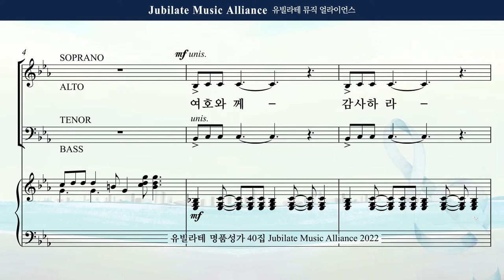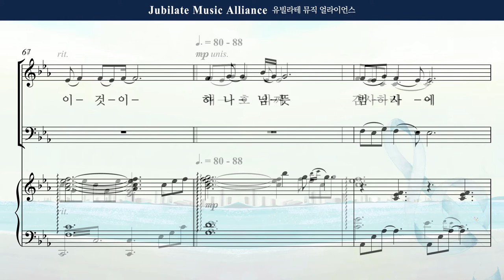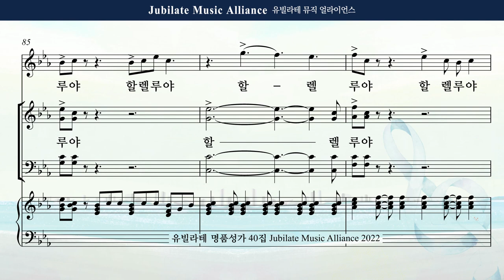[유빌라테 Special Edition 40집] 15. 최정연 - 감사의 찬양 할렐루야 Alto